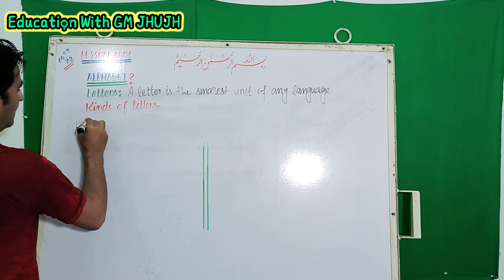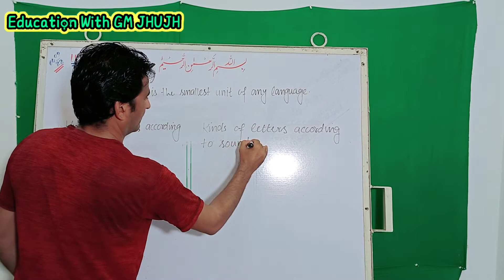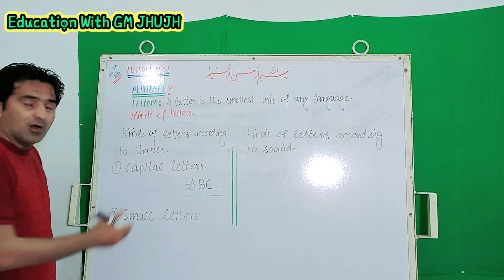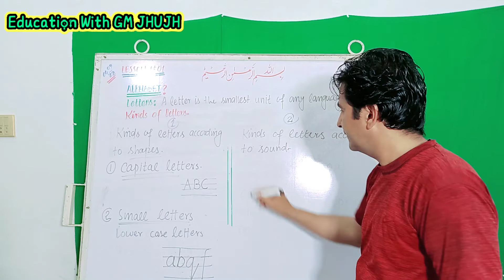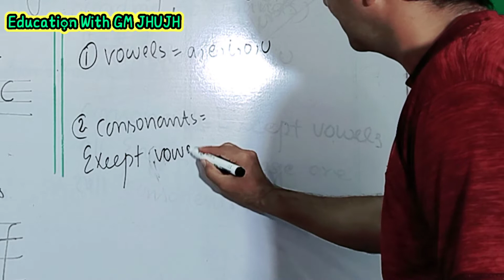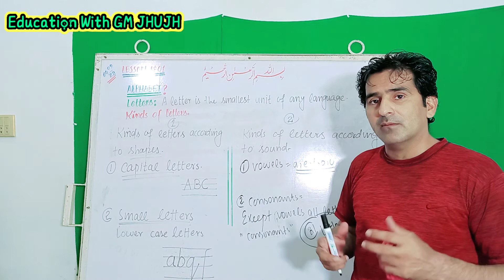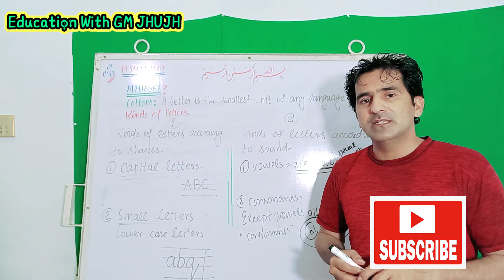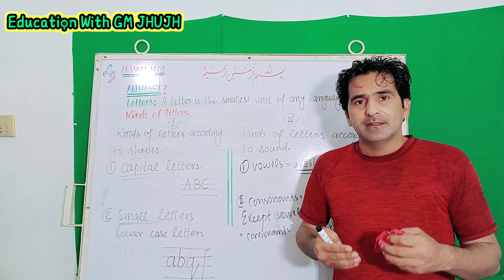Kinds of Letters of Alphabets ENGLISH GRAMMAR - Capital, Small Letters, Vowel, Consonants